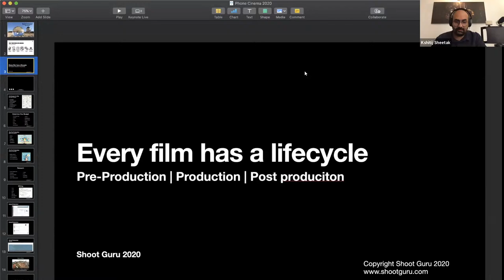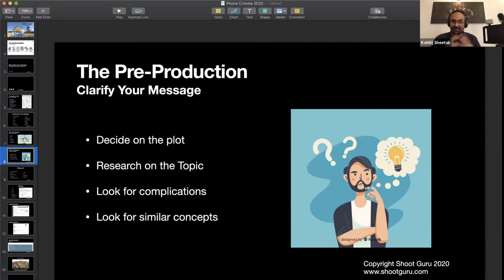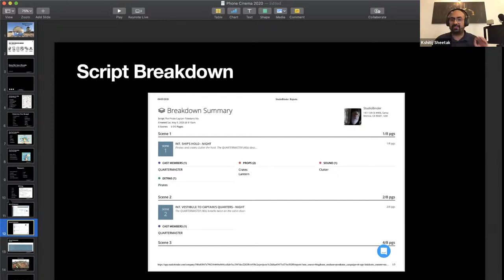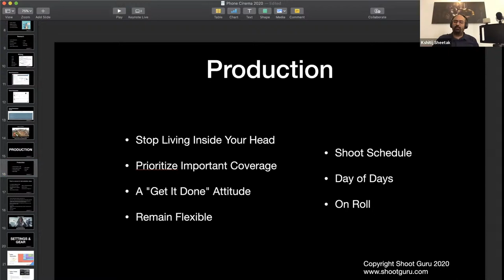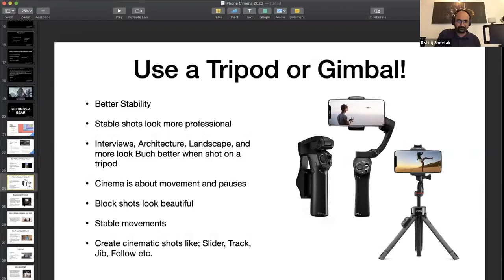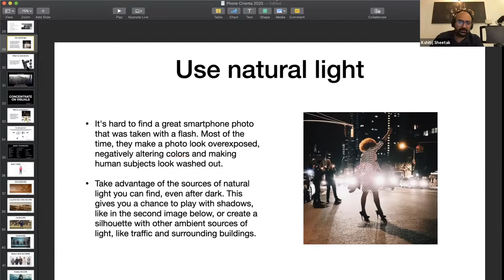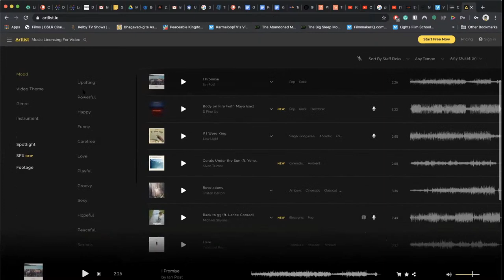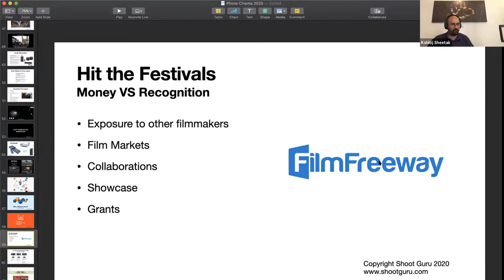Mobile Filmmaking | Create amazing videos using your smart phone | Apple | Android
In this session learn how to shoot amazing cinematic films using your smart phone.